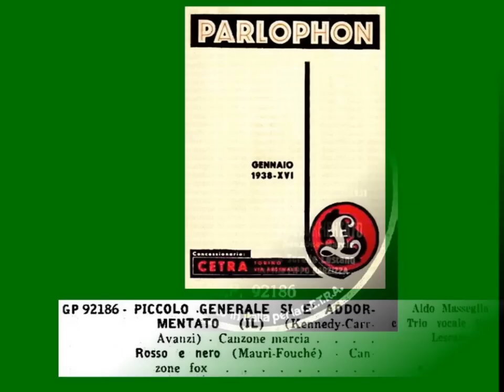IL PICCOLO GENERALE SI È ADDORMENTATO: A. Masseglia e Trio Lescano con l'Orch. Barzizza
Una canzonetta molto allegra, benché tratti il tema della guerra. Il Trio Lescano fa un intervento assai breve, ma ugualmente strepitoso. Il suo stile qui è dolce e pacato, perfettamente "anni '30". Da notare il cambiamento di tonalità rispetto alla voce del cantante solista, Aldo Masseglia, che dimostra una buona capacità vocale, perfettamente adatta al tipo di canzone. L'arrangiamento è splendido, specialmente nell'assolo orchestrale dopo l'intervento delle Lescano.